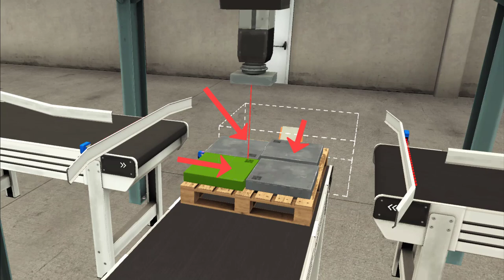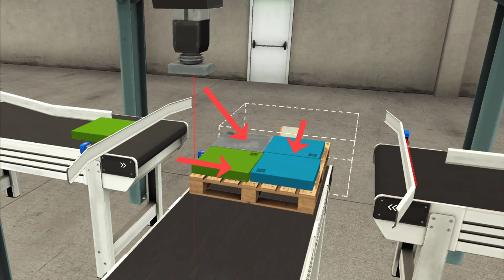Factory IO 拿放手臂 斜口插入 顺滑版本 保证不重叠 可轻松设计想要摆放图形